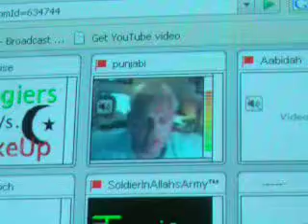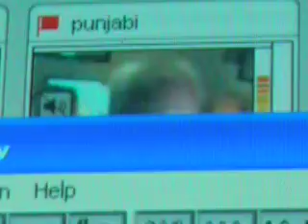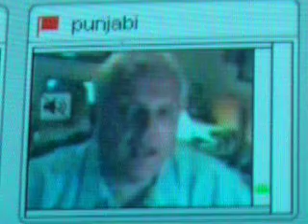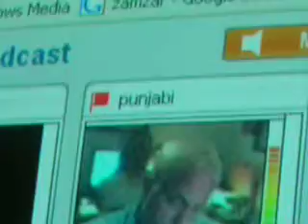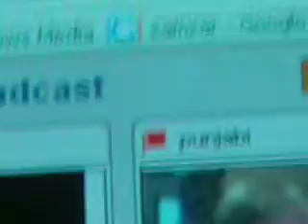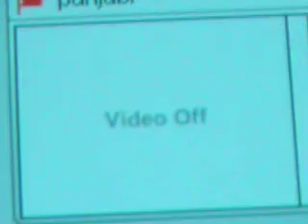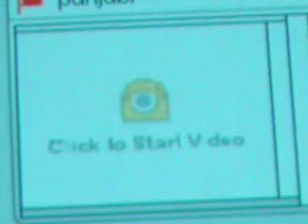The Yokeup Debate, part 15